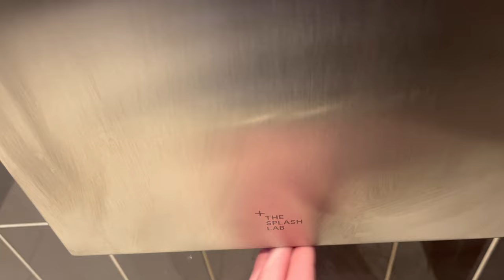(The Splash Lab) HOKWANG ? at GRIDSERVE Electric Forecourt (♿️), Broadland Gate, Norwich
Here we have TSL’s slimline dryer, which performed far better than I expected. It’s not up there with the HK-JA, but it’s on-par, if not slightly better than an AK2800 on mid power, and it blows the Ribbon out of the water.

Whilst this is nowhere as interesting or rare as the Ribbon, at least it’s actually practical. As an enthusiast, I do prefer the Ribbon because of it’s rarity and uniqueness, but if I was a building owner, I’d absolutely take this over the Ribbon.

This is clearly a HOKWANG of some description, however there is no dryer on their website that resembles this one. Any ideas in the comments please.

Here’s my video of a TSL Ribbon here, which also contains a bit more information about the building in the description

I’m pretty surprised that there isn’t a changing places toilet here consider how new this building is, however this toilet is big enough to be converted into one.

I don’t know why a soap dispenser isn’t present in this toilet, however the provided soap is pretty posh.

Model Numbers
HOKWANG: Unknown
The Splash Lab: TSL-3002
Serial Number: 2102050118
Build Date: 05.02.21
Decibels (peak): 95.8
Recorded 13.02.23

The decibel readings are not scientific or 100% accurate, they're simply to give you an idea of how loud the dryer is whilst using it.